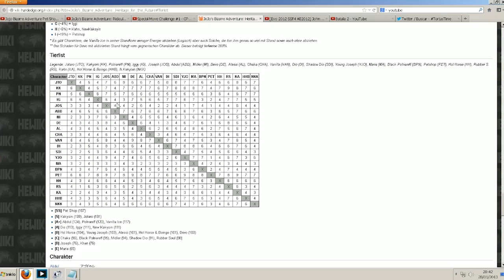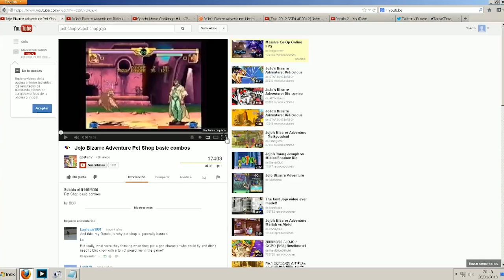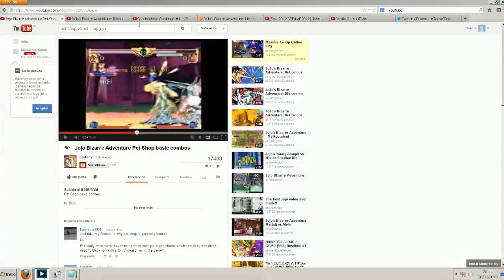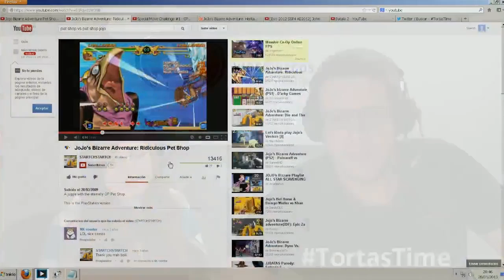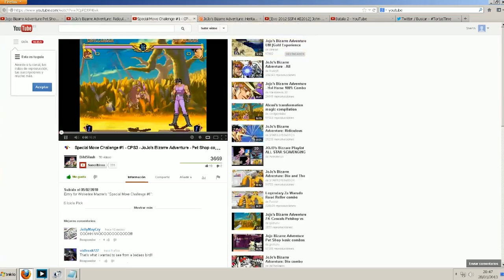Pet Shop (Jojo´s Bizarre) - El Chiste - La Hora de las Tortas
Presentado por Sh4rin y Nercromina.